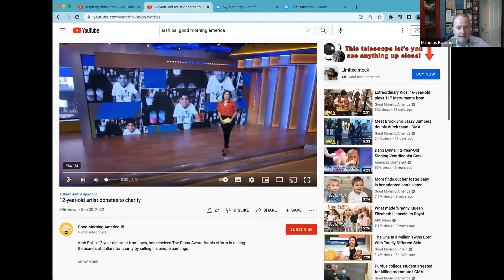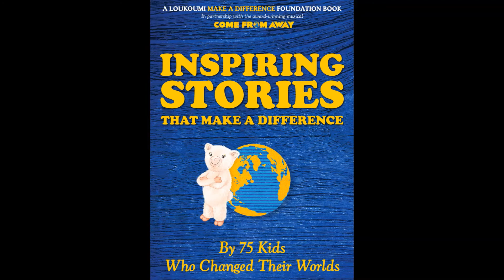October 2022 Loukoumi Good Deed of the Month Zoom: Using your talents to make a difference!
Welcome to the October 2022 Loukoumi Good Deed of the Month Zoom program, as we unite schools around the world to make a difference.  This month, we are joined by Arsh Pal, an inspiring 12 year-old from Dubuque Iowa, who uses painting to make a difference in the world.  Join us as we explore how YOU can use your interests to make a difference in the world for causes that mean something to you. Together we can make a difference!